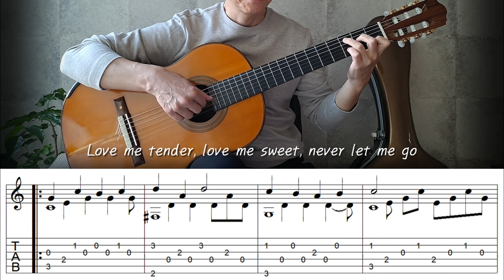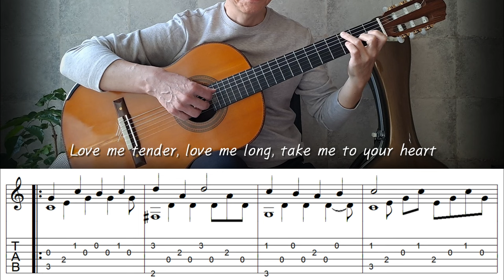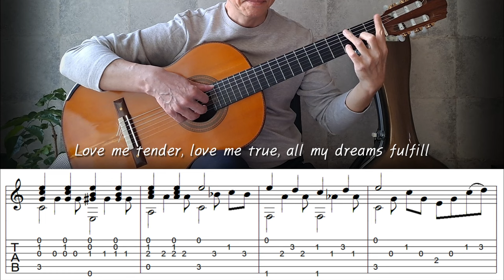Love Me Tender / Elvis Presley - Fingerstyle Guitar | TAB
"Love Me Tender" is a ballad song recorded by Elvis Presley(1956) Played on guitar by Jin-sung Lee.